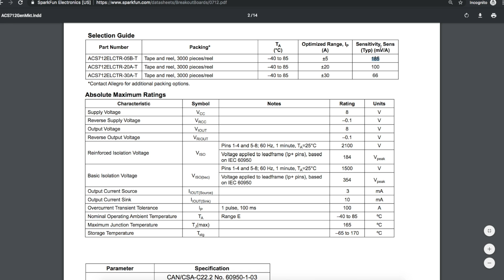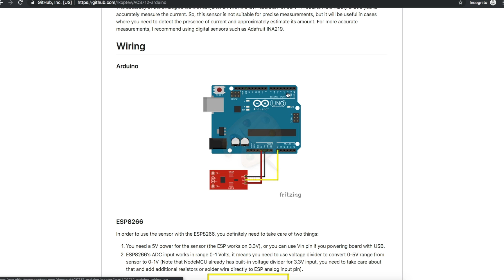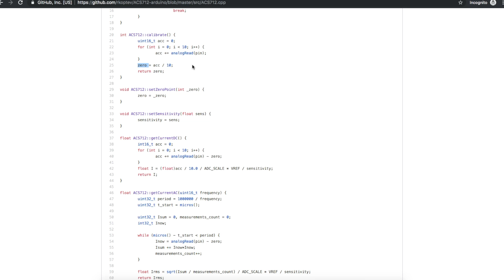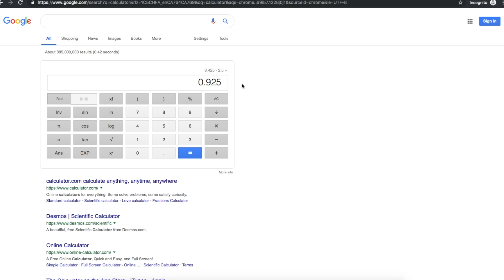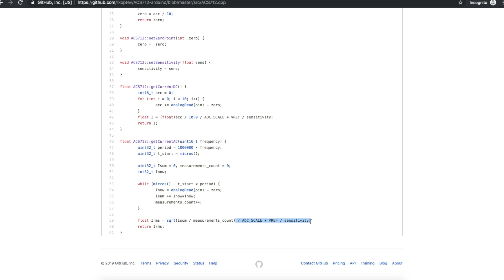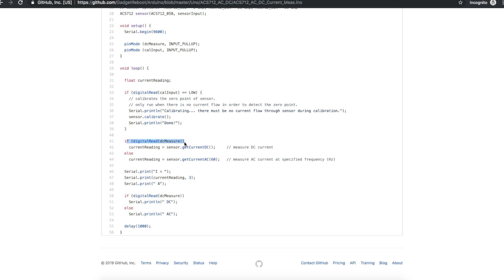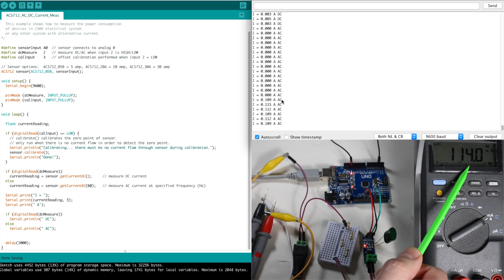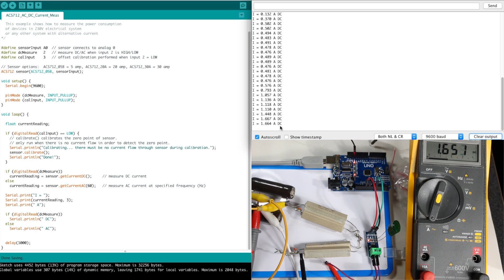ACS712 Current Sensor with Arduino - Measure AC and DC up to 30 amps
Using the ACS712 current sensor with Arduino, we can measure AC and DC current up to 30 amps.  I used the 5 amp version here and tried to improve the measurement noise with a filter capacitor to get better readings.

This  was using the 10 bit ADC on Uno. I will compare results when I receive a higher resolution external ADC.